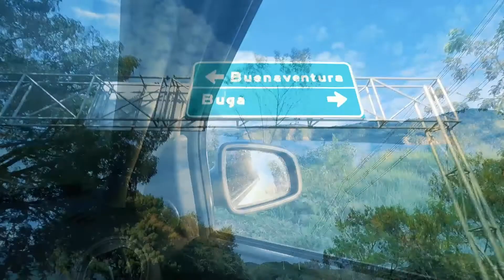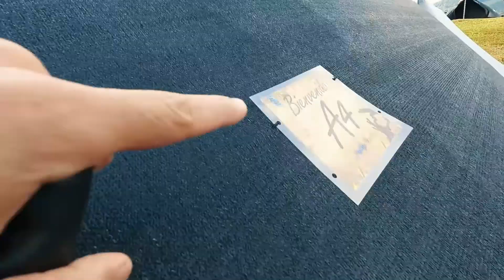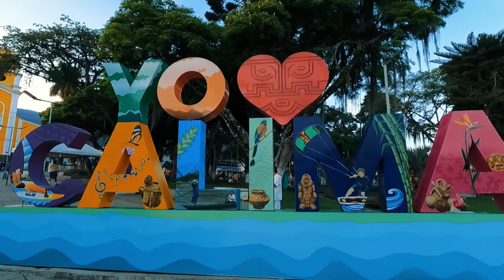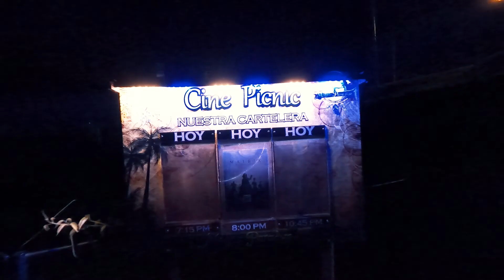¿Qué Hacer en el Lago Calima? Mystic Paradise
En este video vlog visitamos el lago calima cerca al pueblo del Darién, donde vivimos la experiencia de un plan para parejas en @mystic_paradise_camping un lugar que ofrece diferentes actividades para disfrutar, como camping, deportes acuáticos, paseo en helicóptero, kayak …¡Entérate de esto y mucho más en este video!